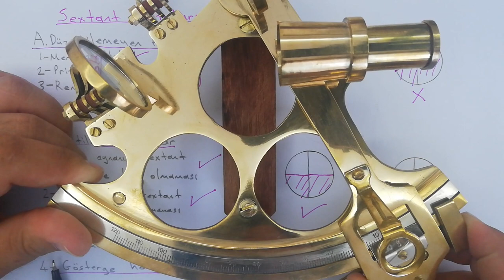ASTRONOMİK SEYİR 5 - SEXTANT HATALARI - BÜYÜK AYNA KÜÇÜK AYNA VE FABRİKA HATALARI, GÖKSEL SEYİR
Sextant hatalarını tespit etme.

Göksel Seyir, GPS cihazının konum bilgilerini verememesi durumunda dünya üzerindeki konumumuzu bulmaya yarayan bir derstir. bunun için teorik kısmı sextant kısımlarını ve hesaplamaları en iyi şekilde öğrenmelisiniz.